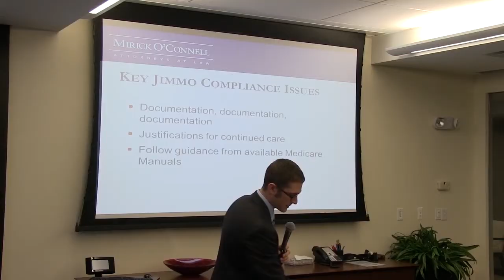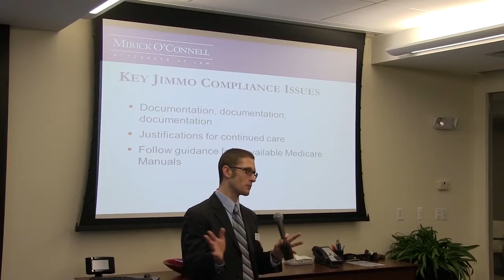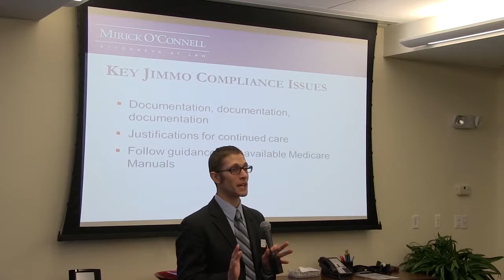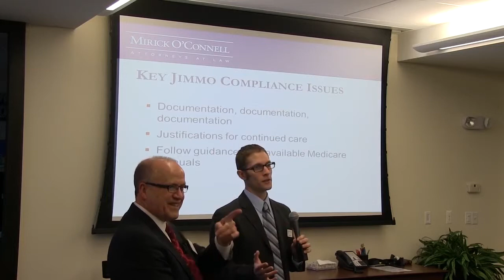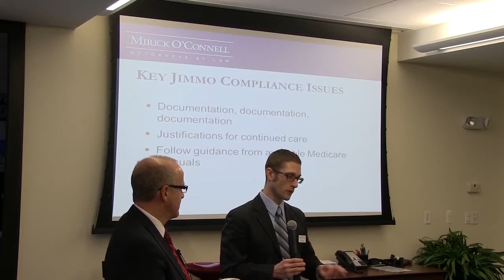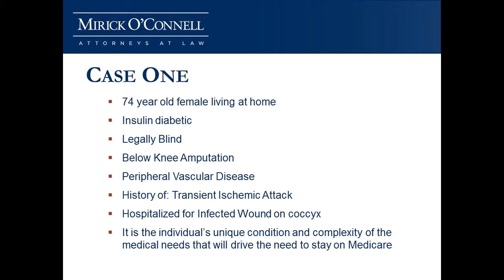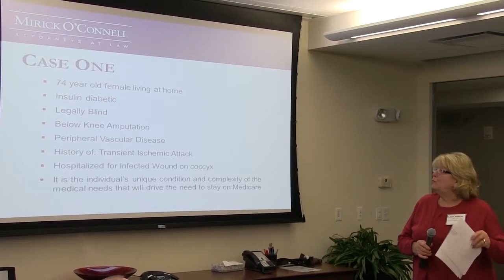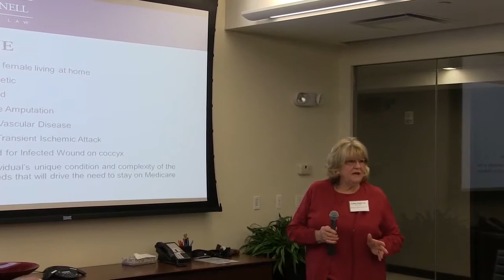Jimmo v. Sebelius - The Improvement Standard Myth - Part 3 (01/29/14)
Atty. Arthur Bergeron and Atty. Mathew Fisher present on the recent changes to the standards for Medicare coverage in nursing homes, sponsored by the Long Term Care Ombudsman Programs of Montachusett Home Care Corporation and Elder Services of the Worcester Area, Inc.. Discussion includes Medicare compliance,  the effect of the Jimmo case settlement on skilled long term care facility residents who have "plateaued", and new documentation requirements for all nursing home residents.